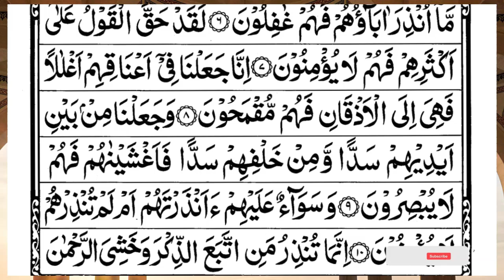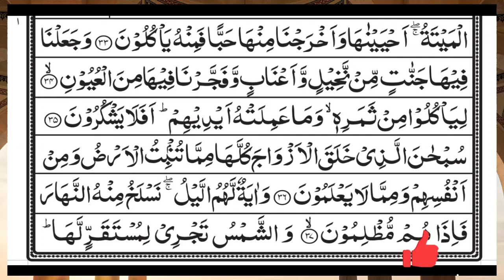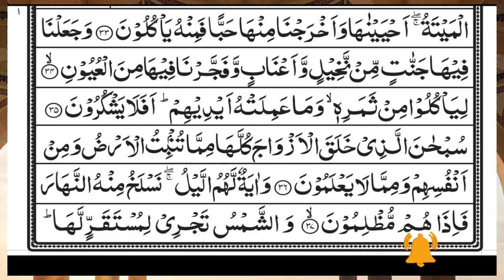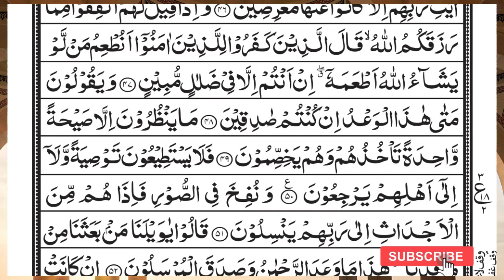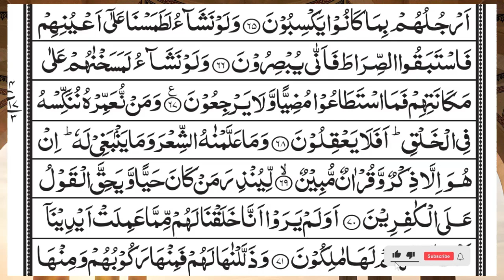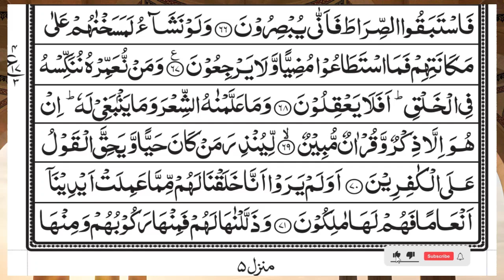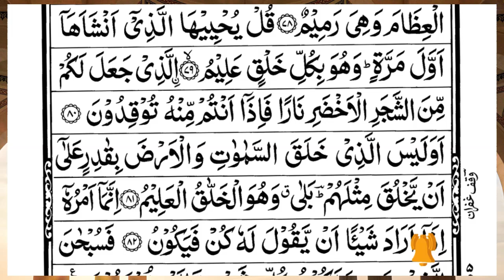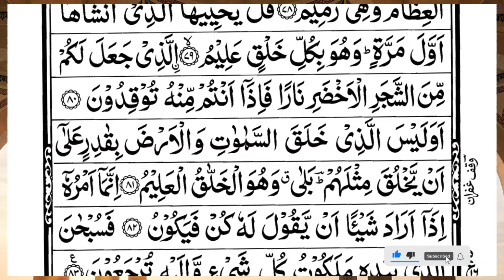Surah Yasin (Yaseen) | Full With Arabic Text | (Episode 2963 ) | Surah Yaseen Beautiful Recitation